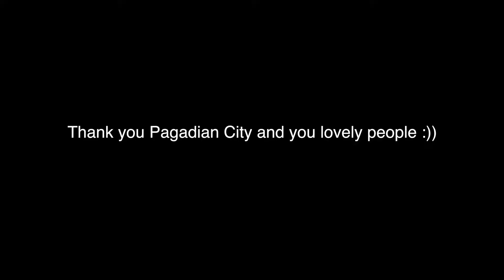Game Time Vlog 32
WHHATTT IZ UP,  what izz down, don't forget to wear your CROWN!

Pagadian Series is HEREEE!!!

📍Lala, Pagadian City, Mindanao, Philippines